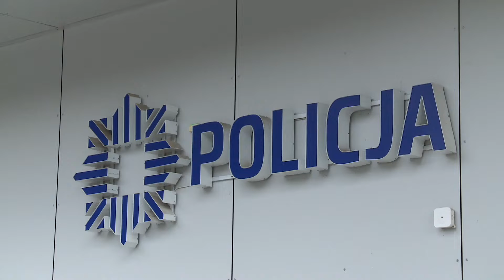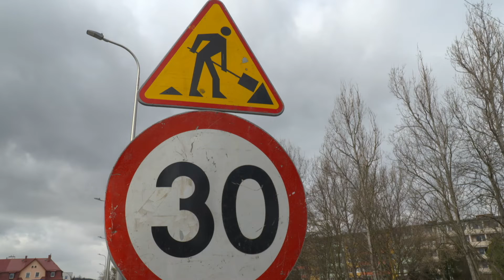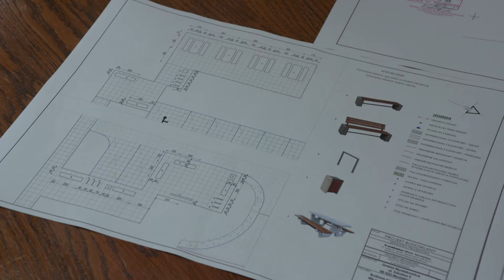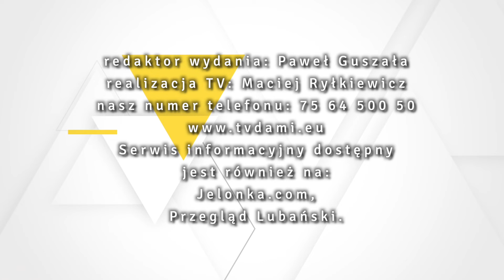6.04.2021 r. Serwis Informacyjny TV Dami Jelenia Góra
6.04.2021 r. Serwis Informacyjny TV Dami Jelenia Góra

1. Podsumowanie minionych świąt pod kątem bezpieczeństwa
2. Senator Krzysztof Mróz zaapelował do Prezydenta Jerzego Łużniaka
3. W Strużnicy powstanie nowy parking